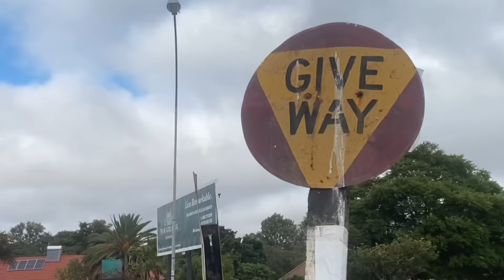Luh.jht _-_ Game Over (official music video ) diss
Replying to @LangaNdimande diss track with Briza